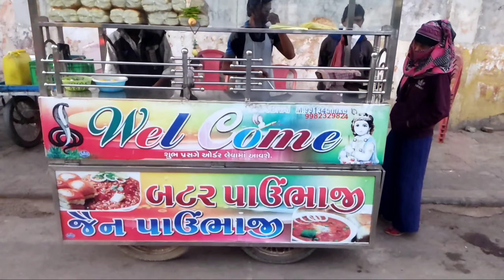Krushna Pavbhaji | Indian Street Food | Mehsana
Pav bhaji is a fast food dish from Maharashtra consisting of a thick vegetable curry served with a soft bread roll.

Raju bhai is standing here with food trolley from last 10 years. He has amazing taste in pav bhaji as well as pulav.

Krushna pavbhaji
Address:- Opp- T. J. High school, Mamlatdar kacheri road, Mehsana.